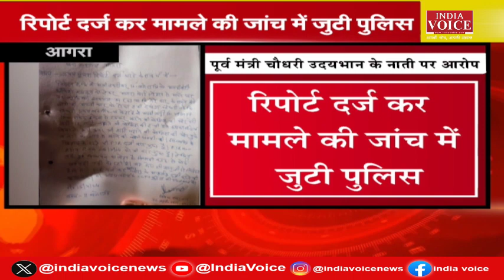मंत्रीजी के बिगड़े बोल- बैठ बे जमीन पर, मैनपुरी सीट से बड़ी खबर अखिलेश यादव की मौजूदगी में भरा पर्चा।